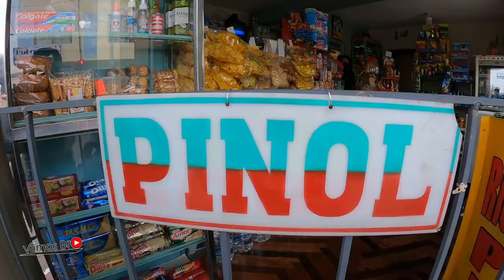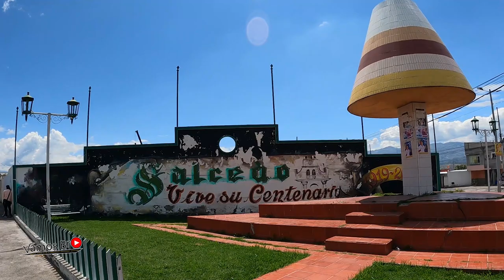5 COMIDAS que debes COMER en SALCEDO ECUADOR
Visitamos el Canton Salcedo ECUADOR y recorrimos diferentes calles para ir en busca de uno de los platosTipicos mas extraño llamado el TOGRO. Y de pasito enseñarte las comidas que puedes probar en esta linda ciudad.

MUSICA UTILIZADA :
Jayac - jacu jacu. ( San Juanito )